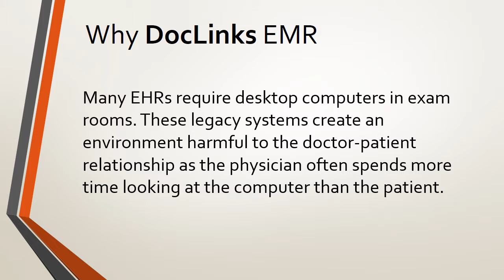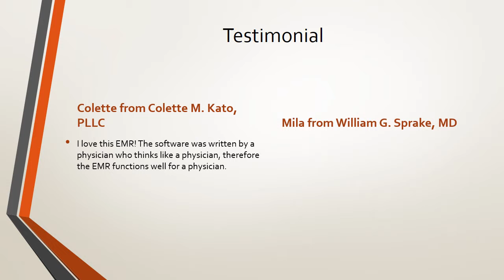DocLinks EMR Software Features, Pricing & Reviews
DocLinks is incorporated with third-party clinical workflow service provider Surescripts.